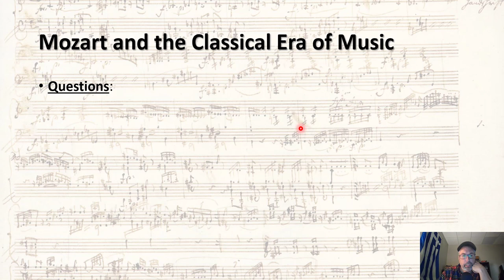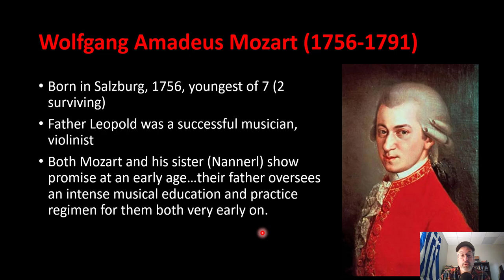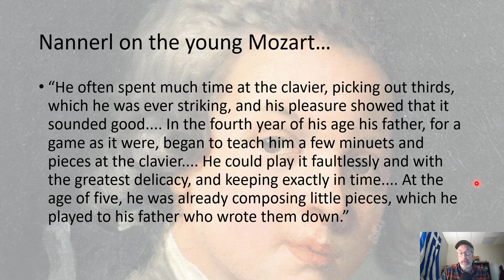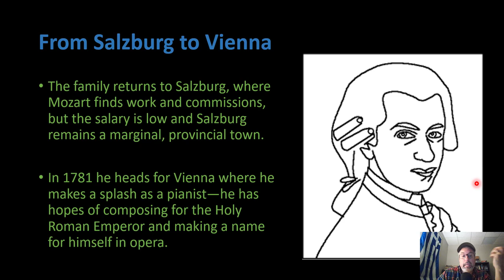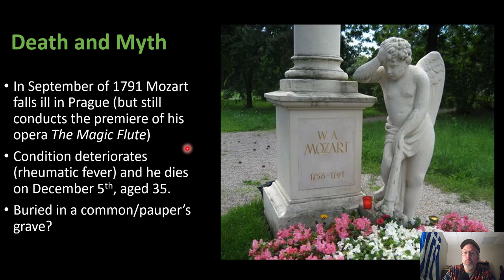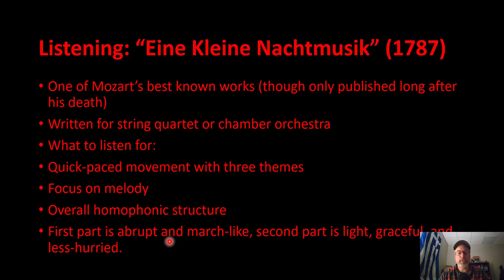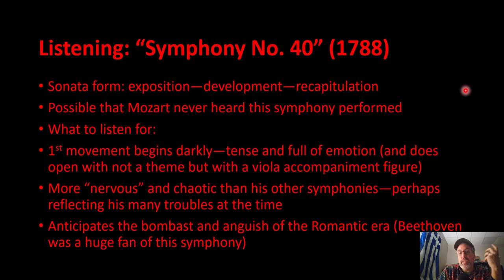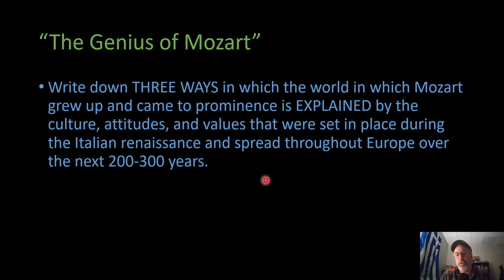Wolfgang Amadeus Mozart--an overview